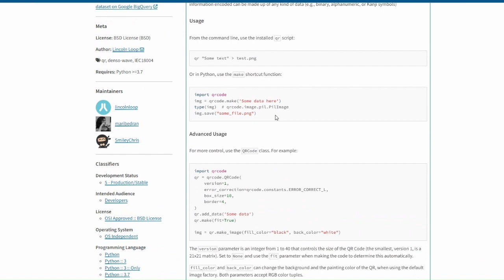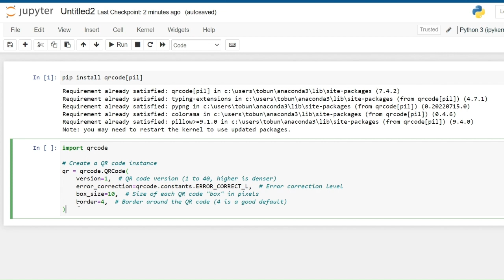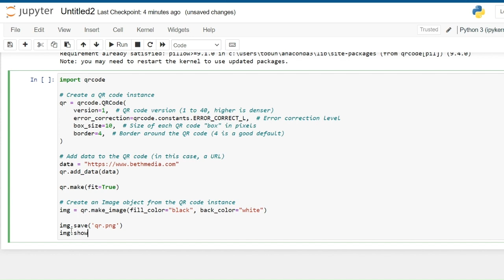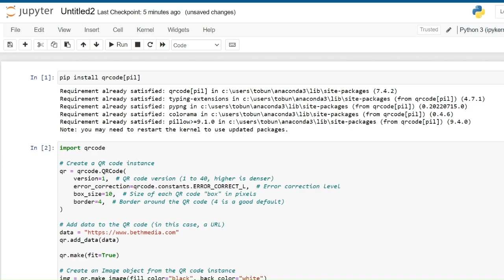Python QR Code Generator Tutorial | Create QR Codes Easily | Python Projects For Beginners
In this Python tutorial, we'll show you how to generate QR codes using the qrcode library. QR codes are incredibly useful for a variety of applications, from sharing links to encoding data. Whether you're a beginner or an experienced Python developer, you'll learn how to create custom QR codes, adjust their settings, and save them as images.